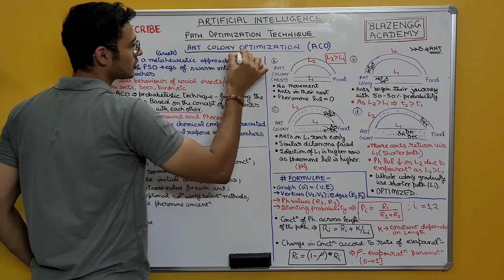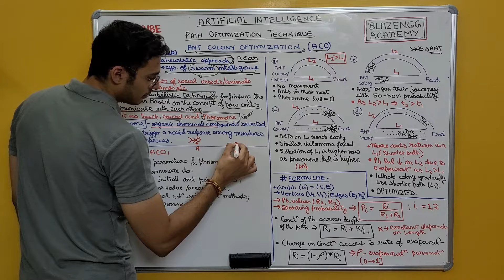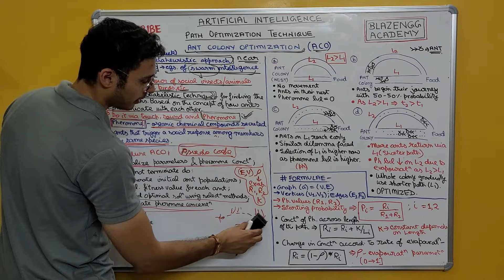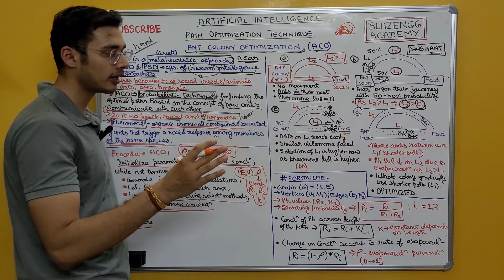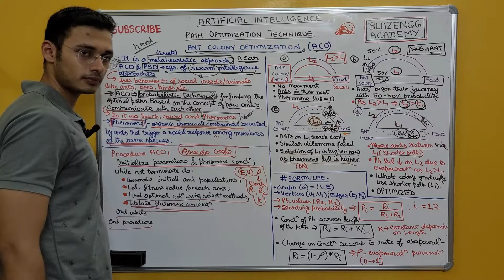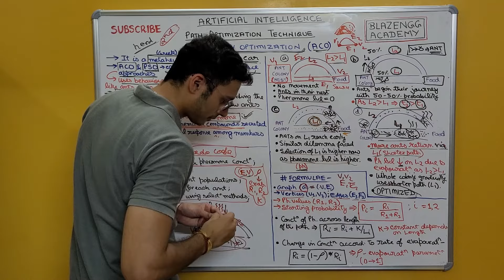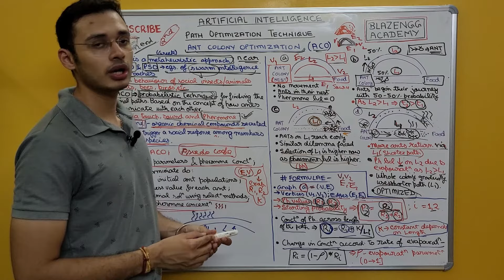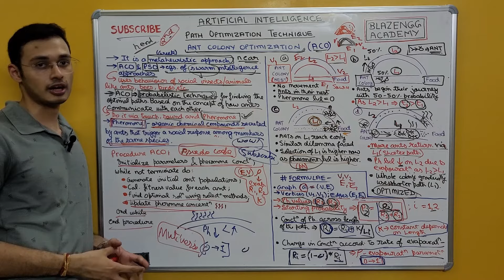Ant colony optimization technique in Artificial Intelligence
Hey guys, in this video we will see Ant colony optimization Technique and why do we use it. Here we will learn all about Ant colony optimization Technique from basic to advance level.

Queries solved -
1. Ant colony optimization technique tutorial
2. Artificial Intelligence complete course by ronak jain
3. Introduction to Ant colony optimization technique
4. Application of Ant colony optimization technique